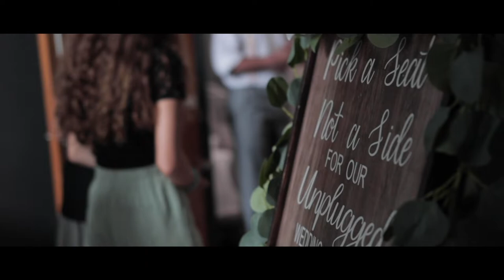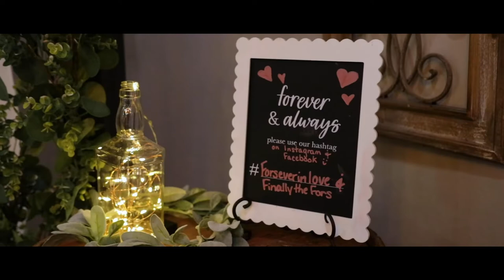Braydie & Justin - The Fors - A Brock Adams Visuals Wedding Film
The wedding film of Braydie and Justin Fors. Married on July 31st 2021.

Venue: Lizard Creek Ranch

Songs in video:
-You by Tyler Brown Williams
-Good Life by Cardigan Club
-Part Of Me by By The Coast